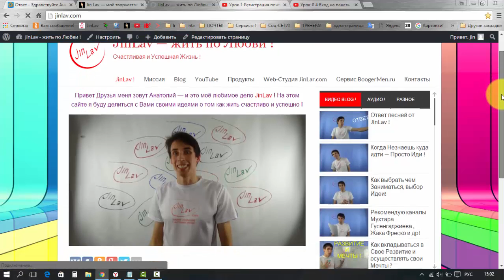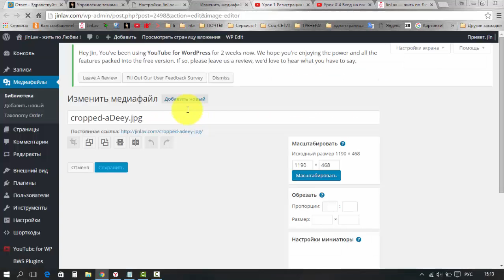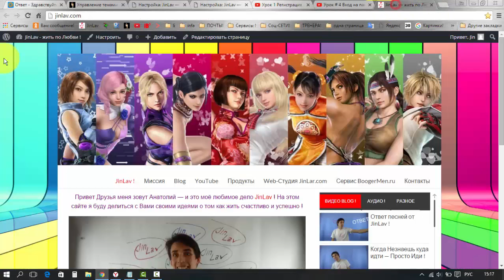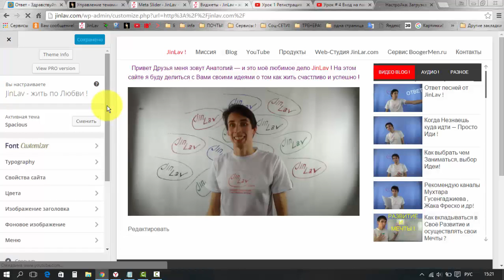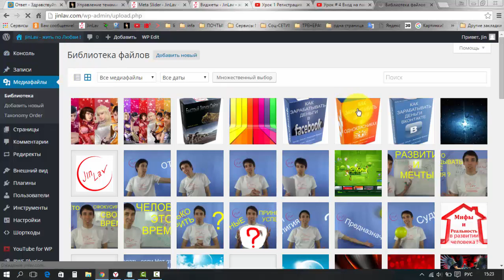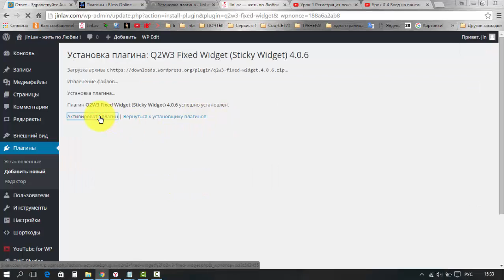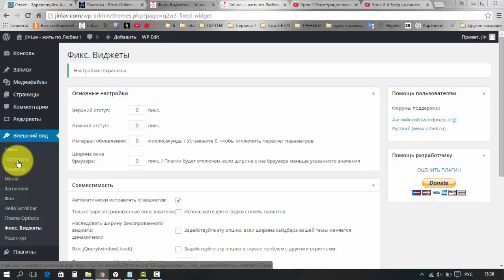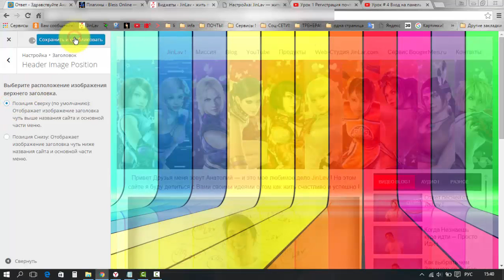Видео Помощь для Амины. настройка, фиксация заголовка и виджета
Ссылка на видео курс по - "Быстрому Запуску Сайта!" ____для тех кому интересно.